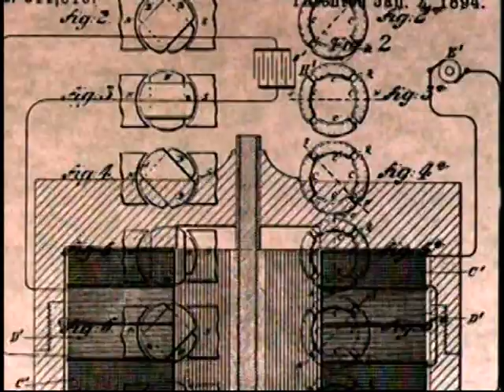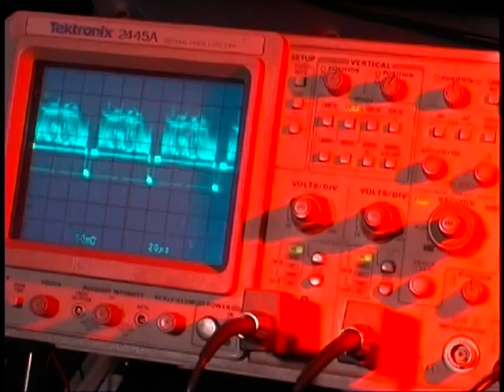SFS PROMO 2012 TESLA COIL - Nikola Tesla -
Sermon from Science electrifying educational program in association with Mid-America Science Museum.  Prmoting Nikola Tesla and the conical Tesla Coil at MASM - Most Powerful Conical Coil on Earth as certified by Guinness Wold Records (2007).